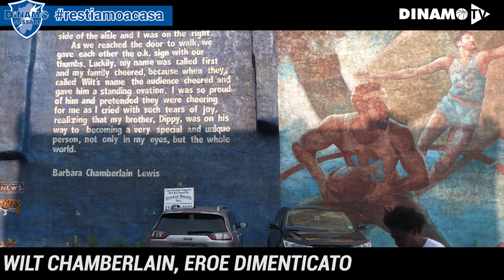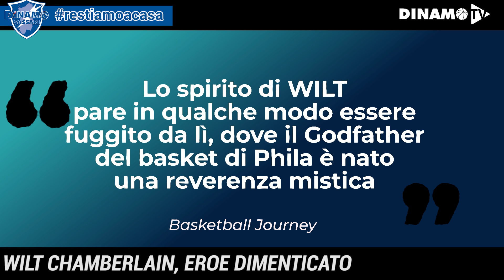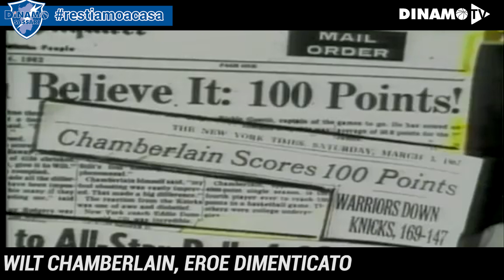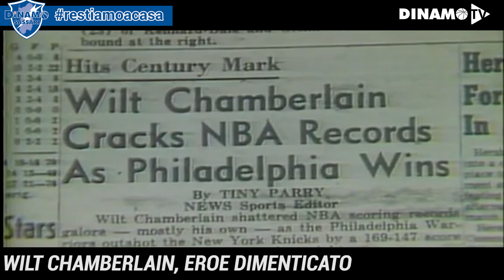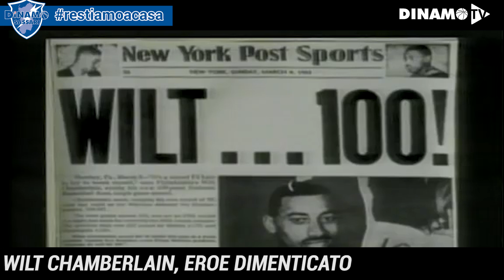WILT CHAMBERLAIN, EROE DIMENTICATO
Secondo episodio di Basketball Journey, viaggio alla scoperta del basket, sul filone del libro di Alessandro Mamoli e Michele Pettene. DinamoTv si è focalizzato sul talento di una leggenda dimenticata troppo presto, ovvero mister 100 punti Wilt Chamberlain, fuoriclasse pazzesco, uno dei più forti mai visti su un campo da basket.